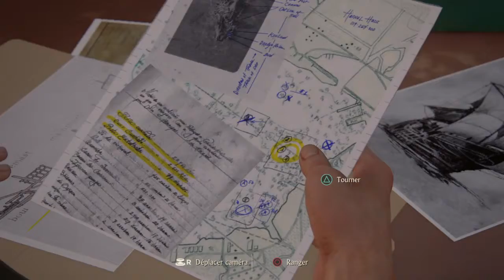Uncharted™ 4: A Thief’s End. Episode 3: Boulot en Malaisie